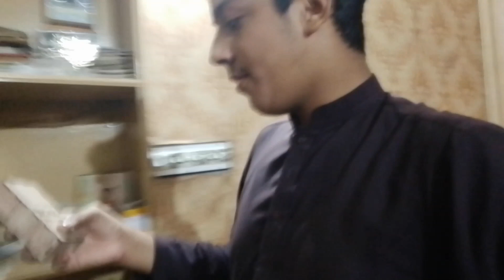BIRTHDAY gift mil gay USMAN ko ❤️